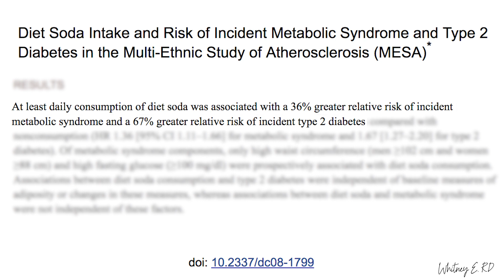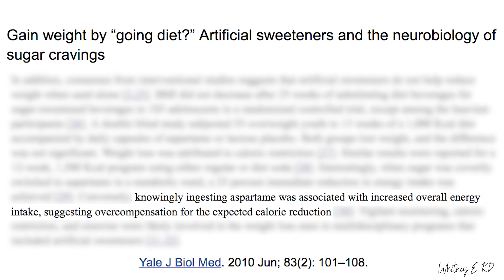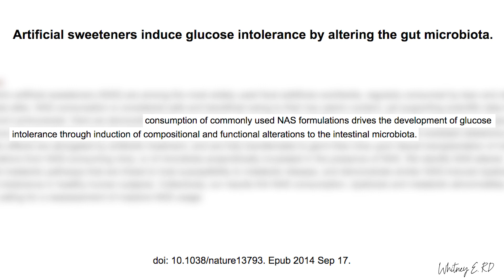Are Artificial Sweeteners Bad For Your Health?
I always say I have a major sweet tooth, but really all people do; humans are biologically designed to prefer the taste of sweetness.

In our modern culture, this natural desire for sweetness has been exploited by food companies trying to hook consumers by adding sugar to just about everything.

Unlike the natural sugar found in food, artificial sweeteners are either low or calorie-free and therefore intially thought to be a healthier alternative to sugar. But a food’s calorie content isn’t a good measure of its healthfulness.

Today we're taking a look at the real science on these fake substitutes.

Interested in switching to a more plant-based eating pattern? DOWNLOAD MY FREE 7-DAY PPB MEAL PLAN